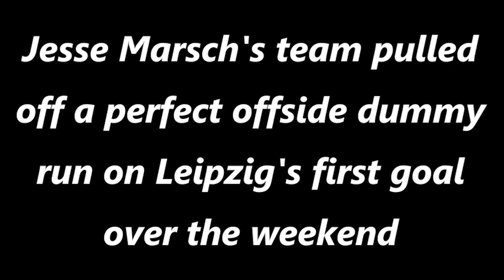How to beat offside trap - Jesse Marsch's Leipzig pull off a perfect off side dummy